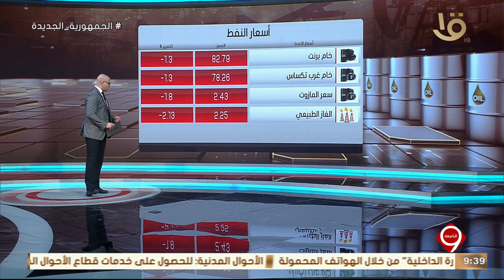نشرة التاسعة | أخبار الاقتصاد.. اجتماعات المجلس الاقتصادي والاجتماعي تمهد للقمة العربية بالبحرين